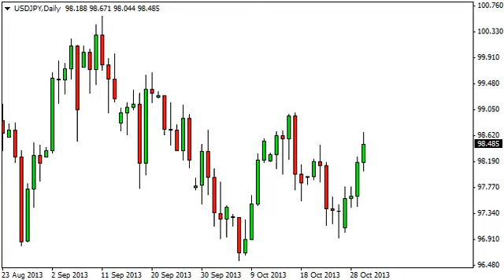USD/JPY Technical Analysis for October 31 2013 by FXEmpire.com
- October 31, 2013 currency daily technical analysis for the
USD/JPY pair. Forex Technical Analysis Forex Fundamental Analysis and Forex Brokers